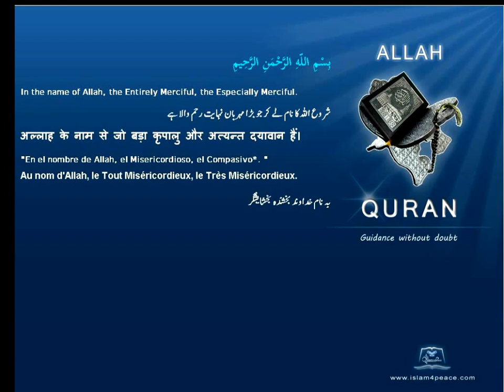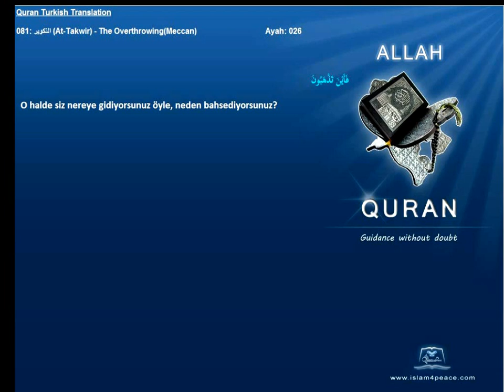Quran Turkish with Arabic 081 التكوير At Takwir The OverthrowingMeccan Islam4Peace com